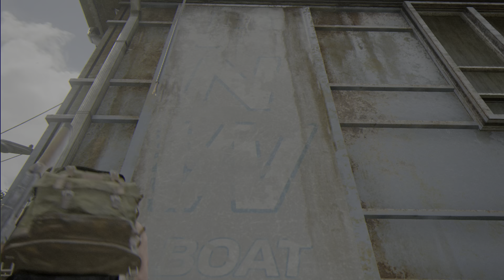The Last Of Us™ Part II #12